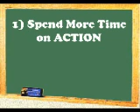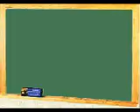Tuesday Training w/ Coach Korn - Week 6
(sorry for the delay-we had some technical difficulties getting this on YouTube). Choice #5, The Do-Something Choice. WOW...this has got to be one of my favorite sections of the book so far. We are covering a chapter a week in David Cottrell's, Monday Morning Choices. I have personally grown through every section of this chapter. I hope you will take some time to review this material several times...It truly can help you become the BEST you can be.